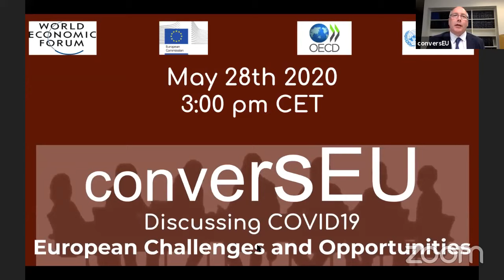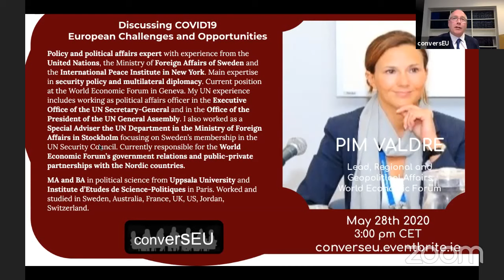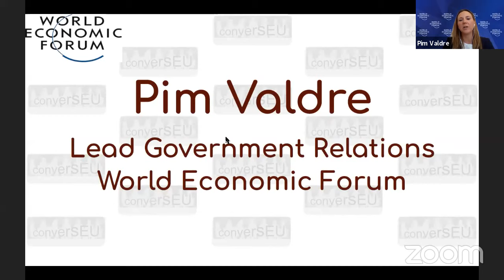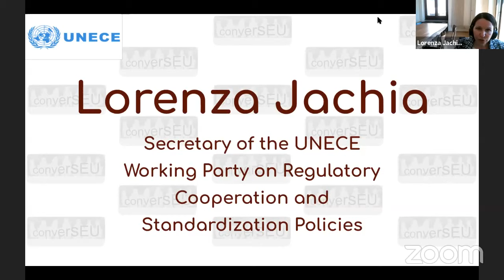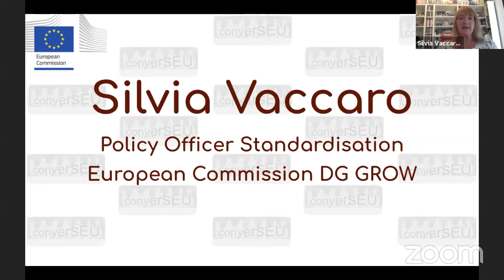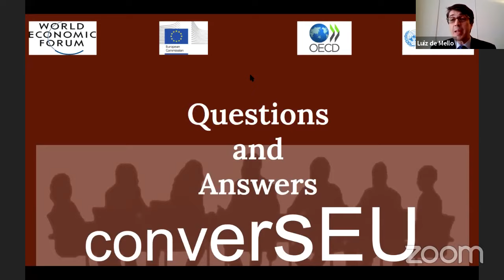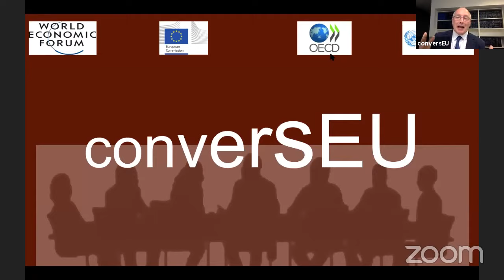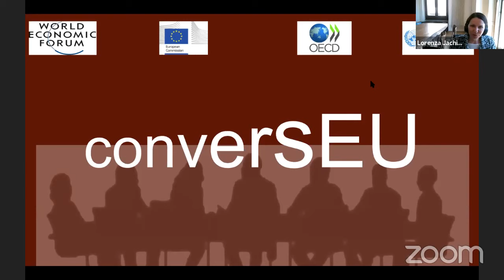TheConversEU - COVID-19 European Challenges and Opportunities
Video commentary on Foresight and Preparedness, Gender, Standardization, Conformity and Trust, Green Stimulus, Policy Gaps, Protecting the vulnerable, Digital Transformation and a European Recovery.
TheConverSEU SEERs Program 2020
Pim Valdre - Lead, Regional and Geopolitical Affairs, World Economic Forum
Luiz de Mello - Director of Economics, OECD
Silvia Vaccaro - DG for Internal Market, Industry, Entrepreneurship and SMEs,  European Commission
Lorenza Jachia - United Nations Economic Commission for Europe
Ricard Borges de Castro - Geneva Center for Security Policy